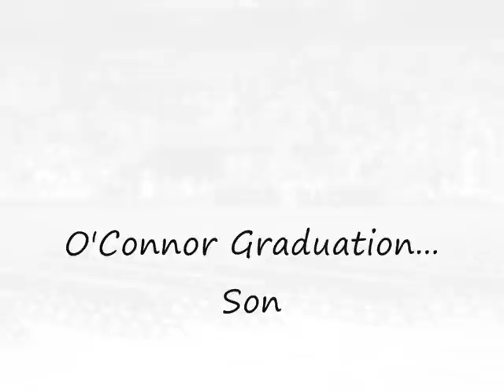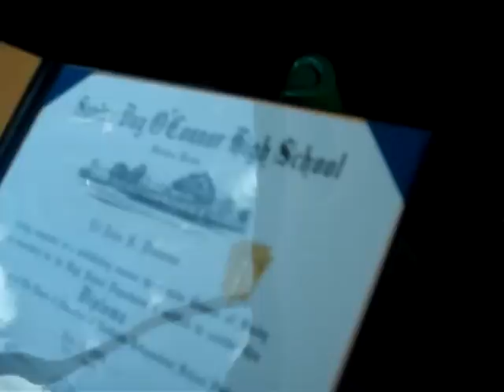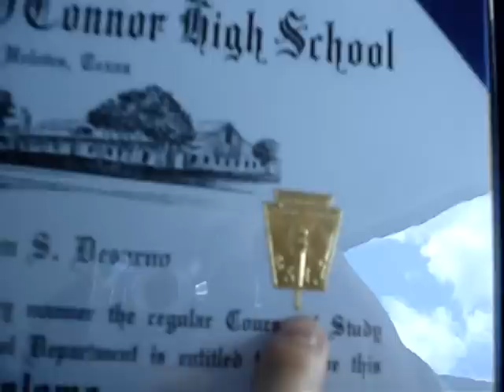The Graduation of Eli